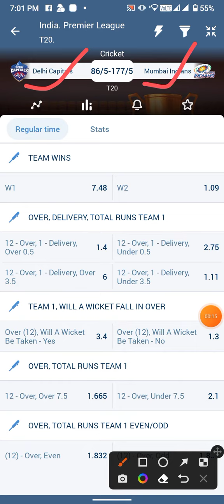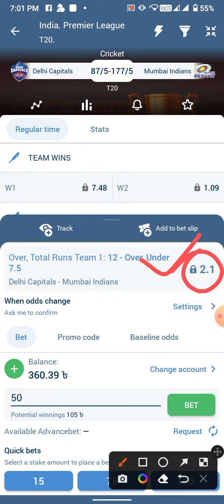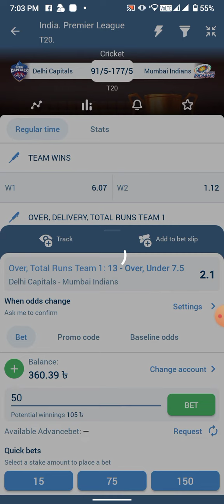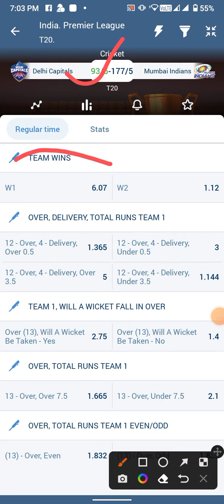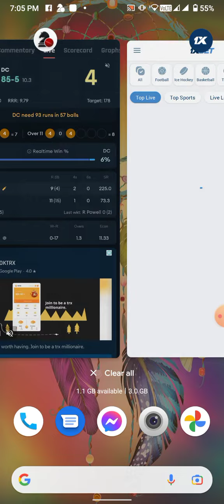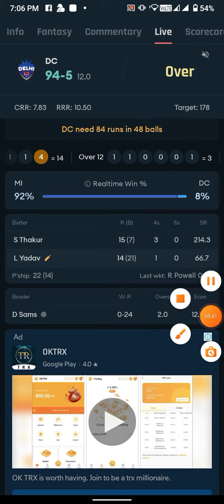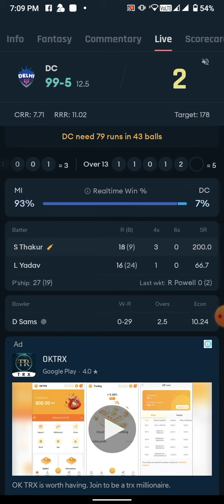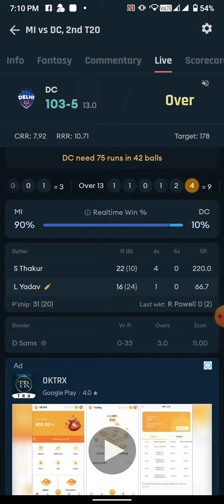IPL Over bet||ওভার বাজি খেলুন বেট জিতুন।Dot Ball.